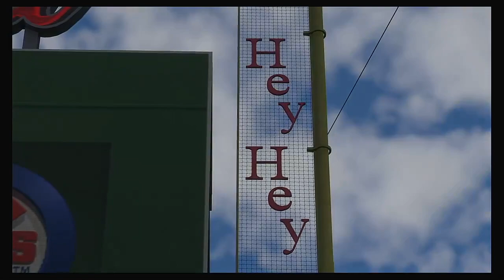MLB 2020 Season 4 29 2020 Pittsburgh Pirates @ Chicago Cubs